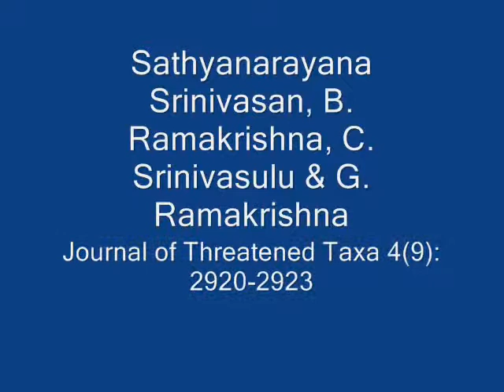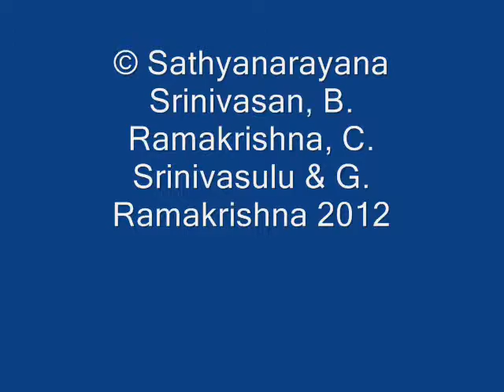Adult Jerdon's Baza in the wild | Threatened Taxa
This adult Jerdon's Baza was silent while perching and seemed to be unperturbed by human activities close by.
📍 Maredumili, East Godavari District, Andhra Pradesh, India.